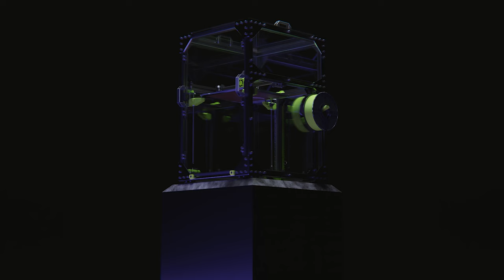Introducing Enclosure 2.0 - Rat Rig